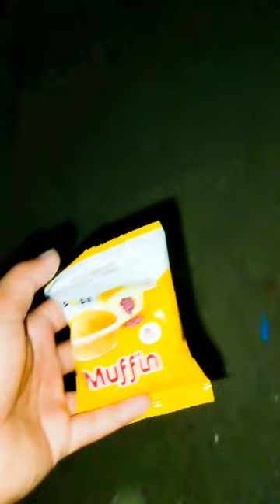🐕 भूखे dog को खाना खिला diya।Mini vlog 02।vlog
🐕Bhuke dog ko Khana khila diya।Mini vlog 02।vlog

5 Ways to Take Better Care of Your Pets
Take time to exercise them. Without physical exercise, pets get out of shape, just like we do. ...
Take time to provide mental exercise, too. ...
Provide good dental care at home. ...
Take your pet to the veterinarian once or twice a year. ...
Finally, have fun with your pet!

Determine if you can adequately care for a pet. While pets are loving additions to your home, they are not always easy to manage. All pets require time, money, and love in addition to the specific needs of each animal and breed. You need to be sure you want a pet not just that day but in the long-term.[1]
Most pets require attention and maintenance during the day, so make sure you'll be home enough to take care of your pet.
If you have kids, consider what pets will be kid-friendly. Hamsters and fish, for example, make great early pets.
If you plan on moving or making large lifestyle changes you shouldn't consider a pet until you are more stable. [2]

Learn why people trust wikiHow
CATEGORIESPETS AND ANIMALS
How to Take Care of Your Pet
Co-authored by Belgin Altundag
Last Updated: January 18, 2022 References Approved

 Article
Having a pet is rewarding, but it can be hard work as well. If you are well prepared, do your research, and love your pet unconditionally, caring for a pet doesn't have to be back-breaking. Read on to get some tips for supporting any animal addition to your family.

Preparing for a Pet

2
Choose a pet that fits your lifestyle. Even different types of dogs have different needs, so make sure you pick a pet that suits your means. Before buying a pet do thorough research on the behaviors and needs of various pets you like. Don't go into this decision dead-set on one species or breed -- being open-minded can lead to happy surprises and the right pet for your family.[3] Keep in mind some general concerns with different pets:
Dogs - though dogs vary widely by breed, all dogs need lots of attention, time to exercise, and plenty of room to roam.
Cats - Intelligent and individual, cats will be fine with less supervision, though they still need your love and time to keep from acting out.
Hamsters, Gerbils, Ferrets, and Rodents - Economical and short-living, rodents make good first pets. They often, however, have strong odors.
Fish - Fish need careful monitoring and care to thrive, and won't cuddle anytime soon. Think of having a fish like having a garden.
Lizards - Happy on their own and generally easy to care for, lizards do not offer much affection and can be difficult to diagnose when sick.
Birds - Birds can be incredibly messy and are often loud. They are also expensive and occasionally temperamental, especially bigger birds like parrots.
Rabbits - Rabbits are friendly first-time pets that make a great contribution to the household. However, they can easily make a lot of noise and mess.

3
Choose your breed carefully, especially if you have children. It’s a mistake to just decide “I want a dog” (or any other animal) and to buy the animal without considering the needs and requirements of the breed.[4]
Some breeds are natural shepherds, which makes them great for 1 person, but some breeds (Border Collie, for example) have the sheep-herding instinct in their blood. This means that when a child roams too far from the rest of the "herd," the collie will try to get it back. How does it do it with the sheep? It bites them. This may result in grave injuries to children. Please do your research on how breeds behave.